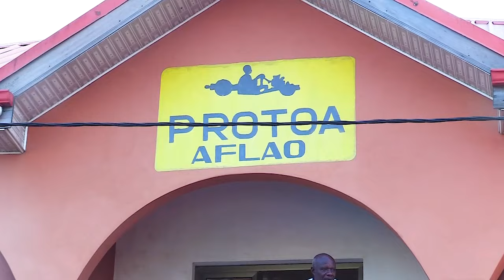WOSO SEASON 2 AFLAO DIARIES